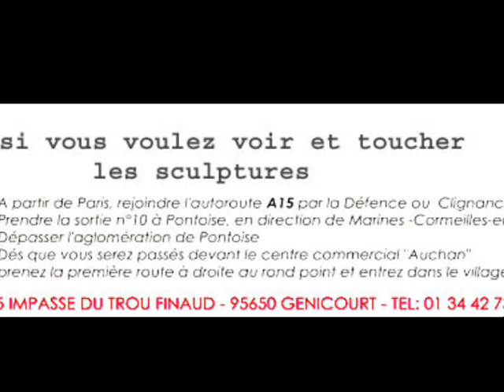"foot"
pièce unique